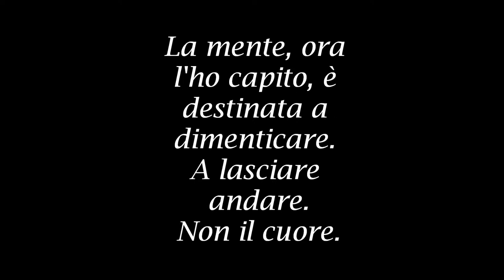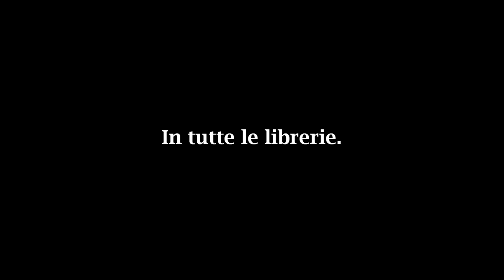"LE STANZE BUIE" di Francesca Diotallevi - booktrailer 2013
Torino, 1864. Un impeccabile maggiordomo di città viene catapultato nelle Langhe: per volere testamentario di un lontano zio, suo protettore, dovrà occuparsi della servitù nella villa dei conti Flores. Il protagonista si scontra così con il mondo provinciale completamente diverso da quello dorato e sfavillante dell'alta società torinese e con le abitudini dei nuovi padroni e dei loro dipendenti. Nella casa ci sono un conte burbero, una donna eccentrica e anticonformista, ma anche sola e infelice, un cameriere dalla doppia faccia e una vecchia che sa molte cose, ma soprattutto c'è una stanza chiusa da anni nella quale non si può assolutamente entrare. A partire da questo e da altri misteri il maggiordomo si troverà, suo malgrado, a scavare nel passato della famiglia per scoprire segreti inconfessati celati da molto tempo e destinati a cambiare per sempre la sua vita.

"Le stanze buie" un romanzo di Francesca Diotallevi, edito da Mursia.

Musica di Susanna Cucchetti.